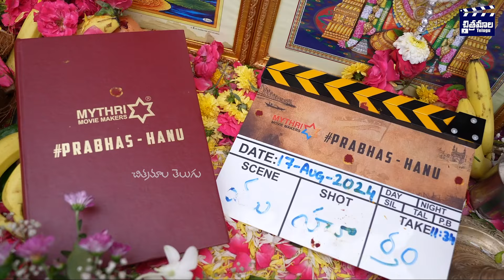Prabhas Fun With Prashanth Neel | Prabhas - Hanu Raghavapudi Movie Opening | Chitramalatelugu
'Chitramalatelugu ' is Purely Entertainment based digital media channel. All Tollywood Movie Updates, Latest Telugu Trailers, Promos, Teasers, Gossips, Celebrities immediate news & much more can be found in this channel.